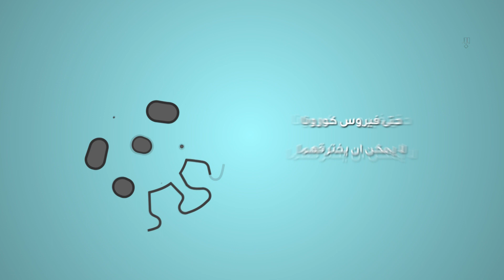الديرماسين والميكروسين درعان ضد اعتى الفيروسات